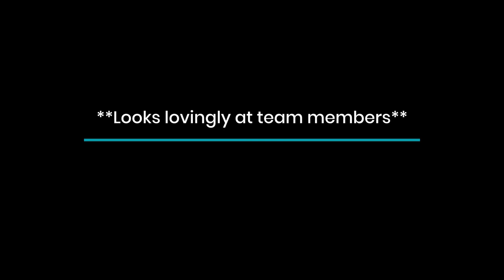Meet the Monkeys - Nick | Mad Monkey Hostels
MAD MONKEY IS HIRING!

Get excited, because our team is rapidly expanding - are you the next Mad Monkey team member?!

Meet Nick, one of our team members on the beautiful island of Koh Rong Samloem in Cambodia. Is this a dream job? We'll let you be the judge...

Come to meet hundreds of other travelers, lounge by our swimming pool, and enjoy our awesome restaurant and rooftop bar.

🇵🇭📍Boracay, Nacpan Beach, Cebu City, Siargao
🇹🇭📍Bangkok, Chiang Mai, Koh Phangan
🇦🇺📍Coogee Beach